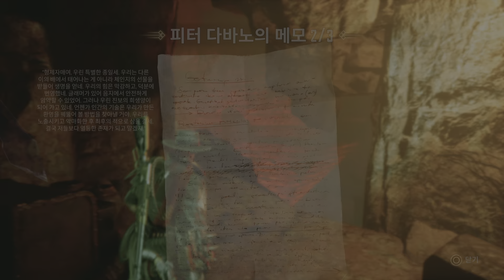[이블웨스트 2.습격] 뱀파이어 잡아라! 이건 스트레스를 풀기 위한 게임. Evil West